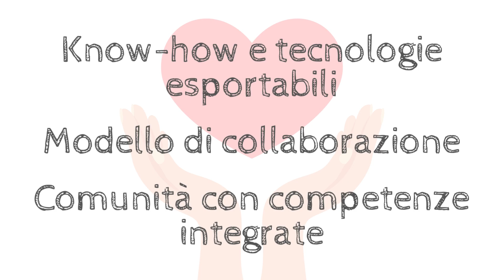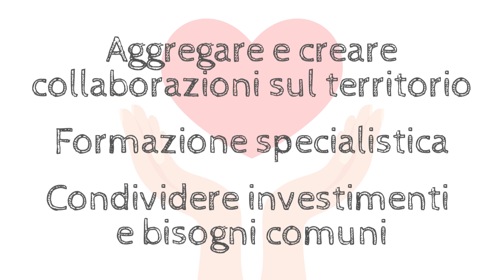Cavalcare l’onda dell’innovazione inclusa nel Terzo Settore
Slideshow che ripercorre le tappe e le keywords del percorso 2023 del programma operativo di accompagnamento delle imprese del Terzo Settore lariano nella transizione tecnologico-digitale, avviato dalla Camera di Commercio di Como-Lecco con l’obiettivo di individuare gli effettivi bisogni e di definire per il futuro scelte durature di investimento e innovazione sociale-digitale. Perché cooperare conviene, più che competere.